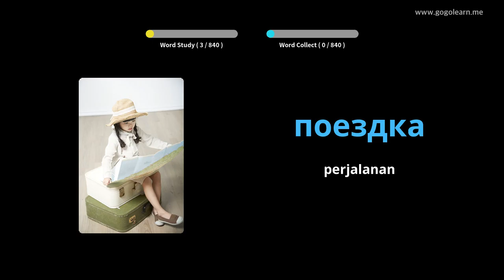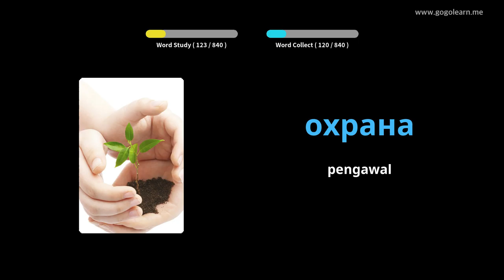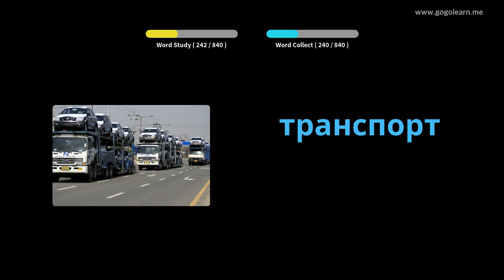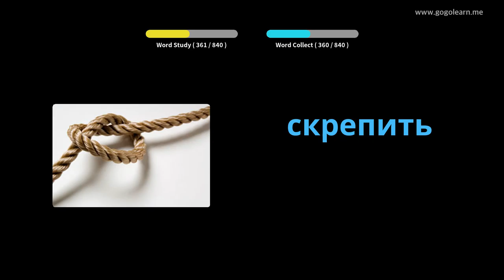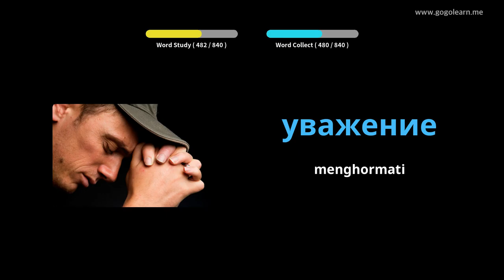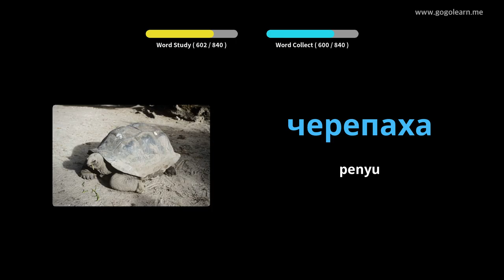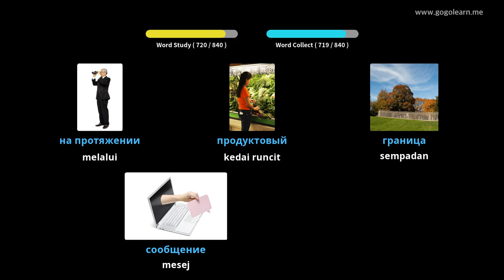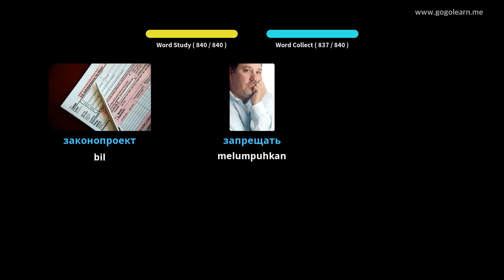Mendengar Vocabulary Rusia Semasa Tidur | Golearn